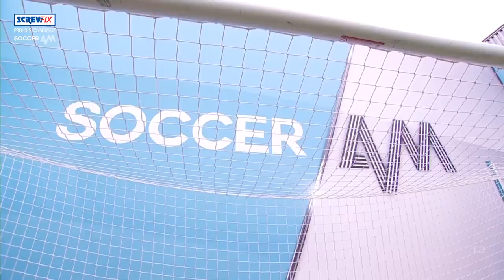A Rabona & a near Top Bin🔥| Jimmy Bullard vs Jonas Olsson | Finishing Challenge | You Know The Drill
West Brom legend Jonas Olsson takes on Jimmy Bullard in an intense You Know The Drill lob challenge designed by Bullard himself.